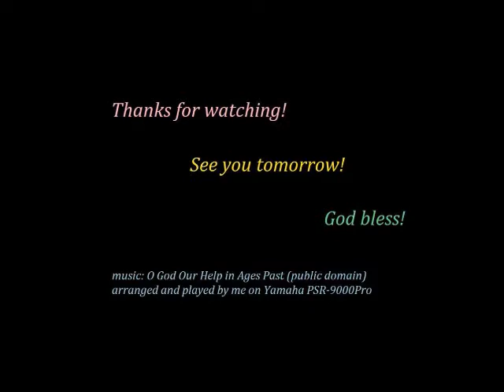July 3, 2014 Daily Vlog #184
And Kim Micohn something in here for you too :).